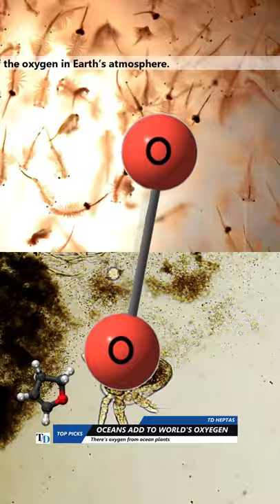Earth's oxygen is produced by ocean